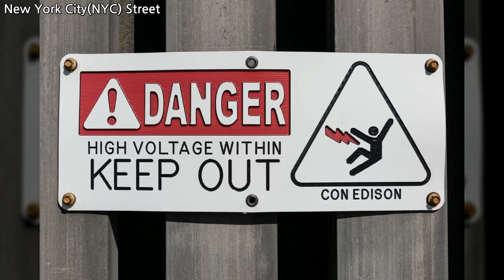북, 중앙아메리카, North & Central America - 뉴욕, New York City(NYC) Street, 100개 뉴욕 사진들 by 임준형, 공유마당, CC BY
1만개 이상의 다양한 컨텐츠들을 목록별로 구분하여 재생목록에 정리하였습니다.